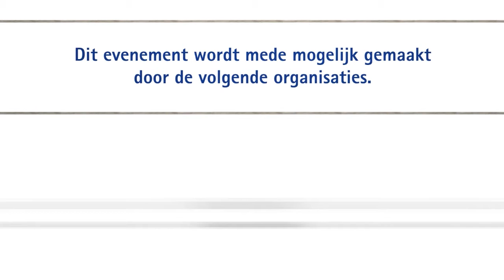Comedy, Comedy Glam™ Final Tickets Available Now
Comedy Glam™ Tickets Available Now

Koop vanaf nu jouw tickets voor de laatste twee voorstelling van de BHM® Comedy Glam™ Finals in Theater Unique.

Tickets vanaf nu verkrijgbaar bij De filialen van Boembox aan de Domineestraat en in de MaretraiteMall, Amaranta Restaurant en Karaoke Bar en Zus en Zo Paramaribo tegenover de Palmentuin.

Kijk voor meer info op bijlhoutmedia.com.
Check Comedy Glam™ op facebook.